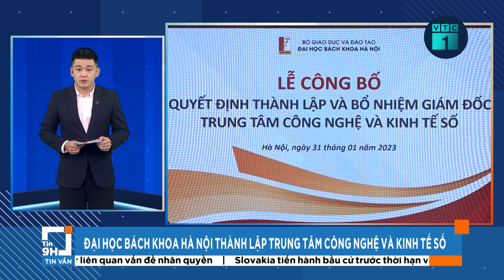Bản tin sáng 2/1: Giá gas tăng hơn 60.000 đồng/bình 12kg | VTC1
VTC1 | Bản tin sáng 2/1: Giá gas bán lẻ trong nước từ hôm nay tăng mạnh tới hơn 60.000 đồng/bình 12kg.